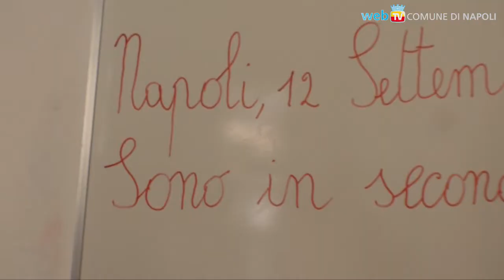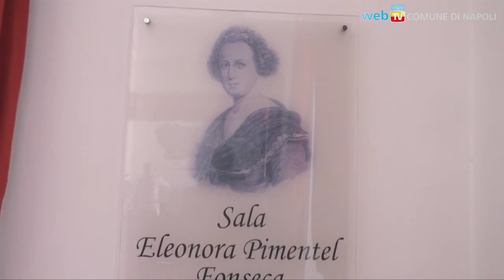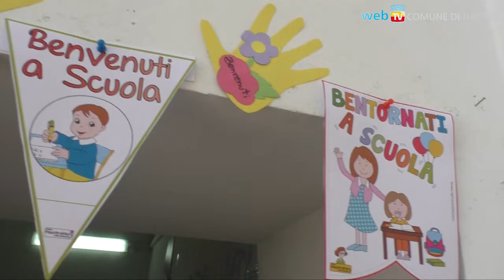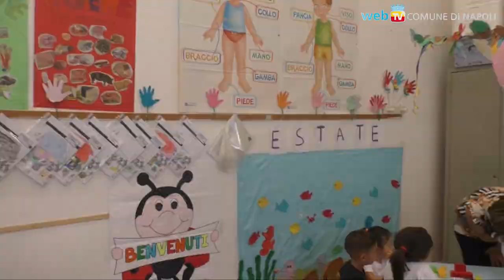È il primo giorno di scuola: auguri!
L'augurio a tutti gli alunni napoletani per il primo giorno di scuola, da parte dell'Istituto Istituto Comprensivo Statale “Campo del Moricino” e dell'Assessorato alla Scuola ed Istruzione del Comune di Napoli.